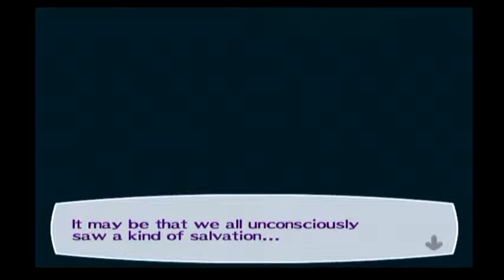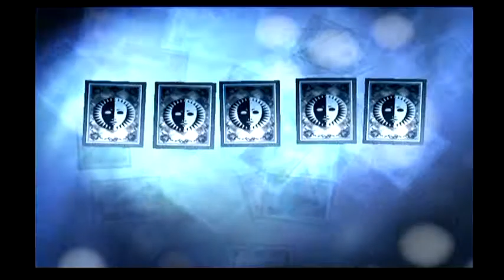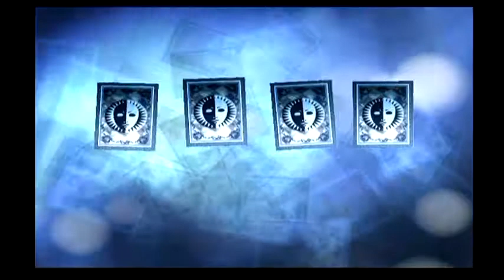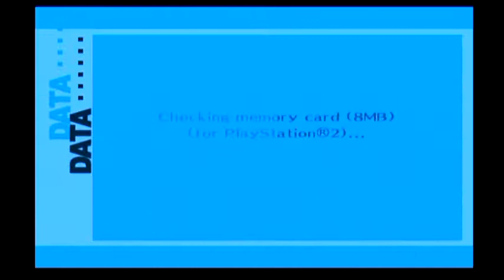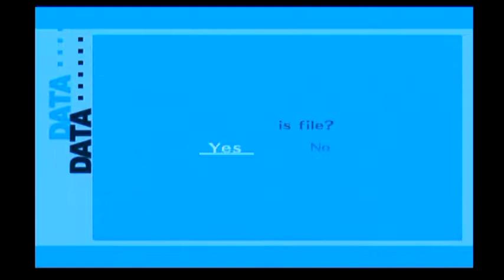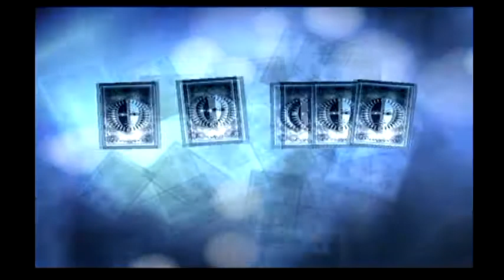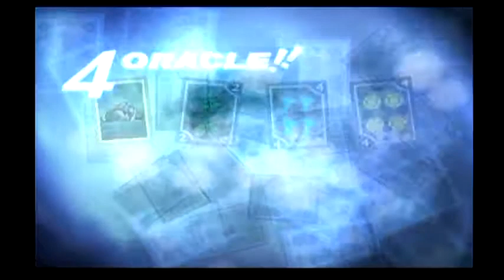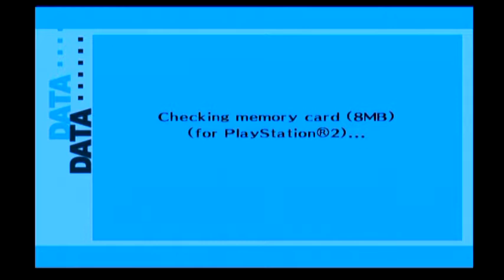Persona 3 FES - The Answer Part 2 (UNDUB)